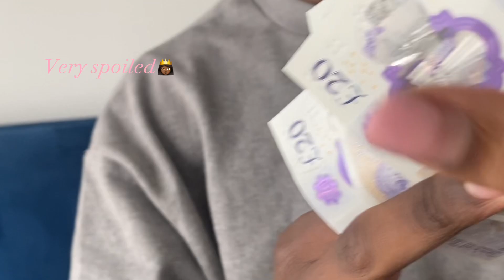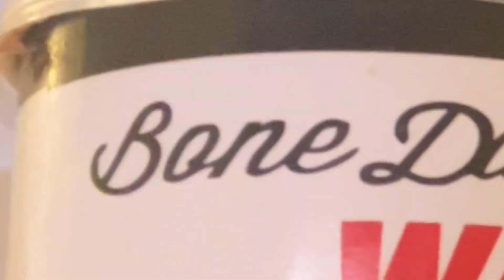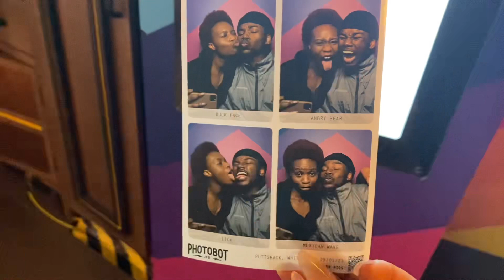21ST BIRTHDAY VLOG! Surprises, SPA DAY, Good food & MORE!! | Nancychel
HELLO BESTIEESSS!!

ITSSS MY BIRTHDAY VLOG….Late yes i know!! But celebrate with me!

Comment when your birthday is??

birthdayvlog 21stbirthdayvlog birthday vlog, throwing the ultimate birthday party, aesthetic birthday party,grwm birthday, birthday glow up, birthday preparation, throwing a party, how to throw the best party, get ready with me birthday edition,what i got for my birthday, birthday haul, the ultimate birthday vlog, fernanda ramirez,what i did for my birthday party, turning 21,21st birthday party, 21st birthday vlog, party vlog, how to throw a party, boyfriend vlog, friends vlog, birthday weekend vlog,